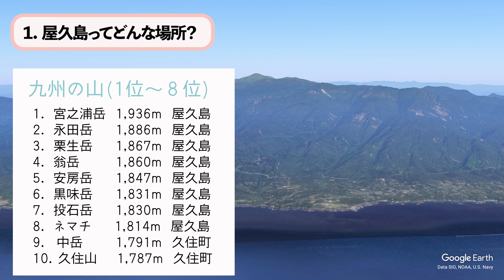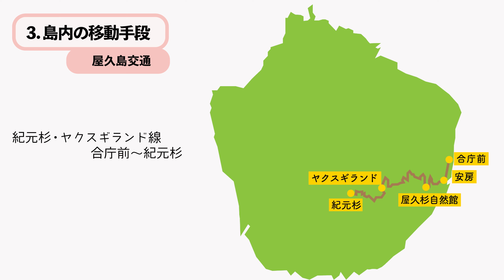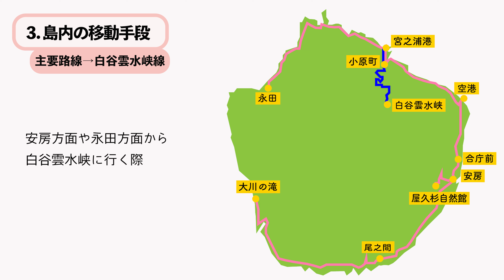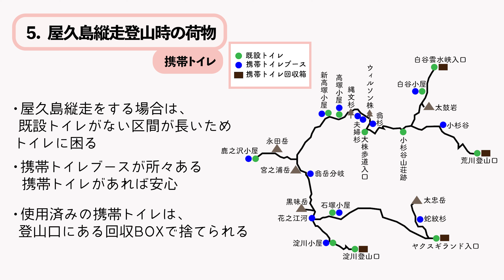【屋久島】山ガールが屋久島の登山・トレッキング・観光の準備を解説！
今回私は、鹿児島県の離島、屋久島に行ってきました！

屋久島では、登山、トレッキング、観光を楽しんで来ました。
山、川、海がある自然いっぱいの島でした😊
そこで、私の経験を元に屋久島の事をまとめてみました！

・屋久島へのアクセス
・屋久島での移動手段
・おすすめの宿泊地
・屋久島登山・トレッキングの際の荷物
などを分かりやすく解説しました！
ぜひ屋久島に行かれる方、屋久島の事を知りたい方の参考になれば嬉しいです🥰

【目次】
0:00　オープニング
0:26　はじめに
1:12　屋久島ってどんな場所？
2:30　屋久島へのアクセス
5:20　島内の移動手段
9:15　宿泊地の選び方
11:20  屋久島縦走登山時の荷物
15:13  まとめ

なお、この動画でオススメしている内容は私の独断と偏見です！
皆様の屋久島のオススメや情報をぜひ、コメント欄で教えて下さい！🙇‍♀️

動画は2022年８月時点の情報で制作しています。
最新情報はご自身でご確認ください。